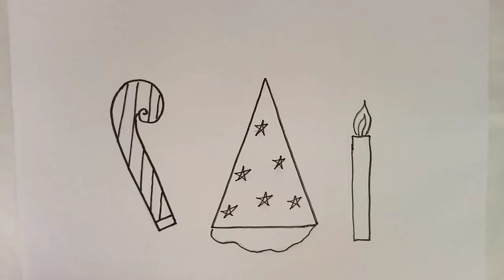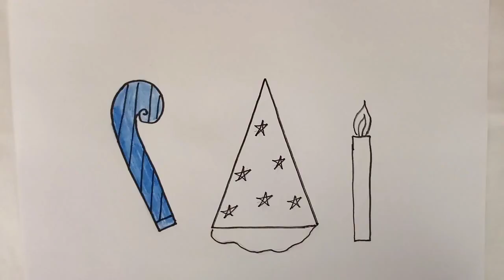How to draw everything for the holiday: a hat, a candle, a whistle. Рисуем все для праздника.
How to draw everything for the holiday: a hat, a canle, a whistle. Рисуем все для праздника: шапочку, свиток, свечу.